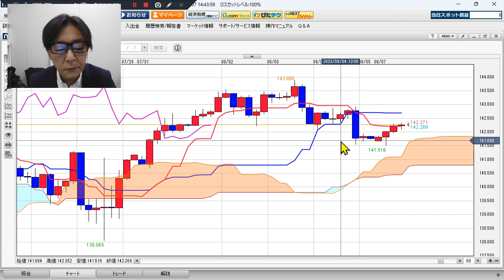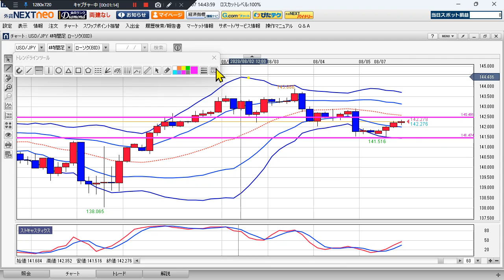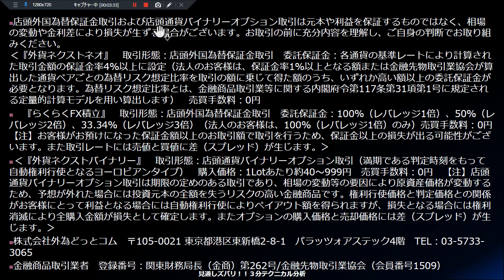ドル/円見通し 「FRBイベント「Fedリッスンズ」 一応警戒」見通しズバリ！3分テクニカル分析 ニューヨーク市場の見通し 2023年8月7日